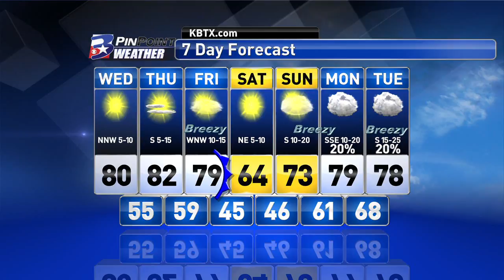Tuesday Night PinPoint Weather Update 2.21.2017